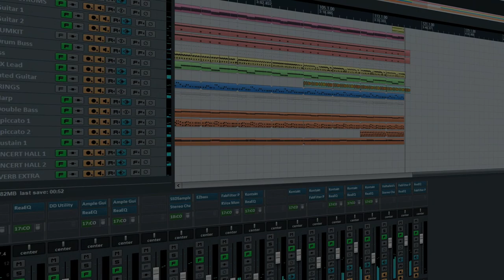[Orchestral Ver.] ONE OK ROCK - Stand Out Fit In [INSTRUMENTAL COVER]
The original orchestral version is on 128bpm but I decide to work on 126bpm, which is the same tempo of the original non-orchestral version.

Original:
ONE OK ROCK - Stand Out Fit In (Orchestral Version)

【DTM】ONE OK ROCK「Stand Out Fit In」【耳コピ】